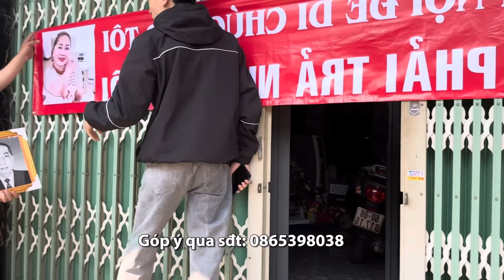Nghi Vấn Cô Ruột Cấu Kết Với Chủ Nhà Muốn Chiếm Đoạt Căn Nhà Chàng Trai U20 Bị Đuổi Ra Đường